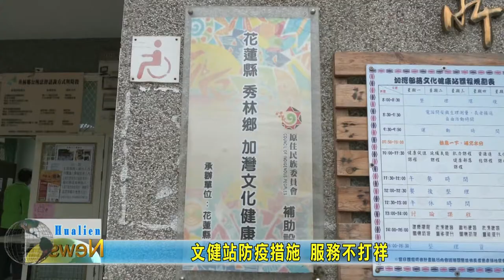20200406 09 文健站防疫措施 服務不打祥